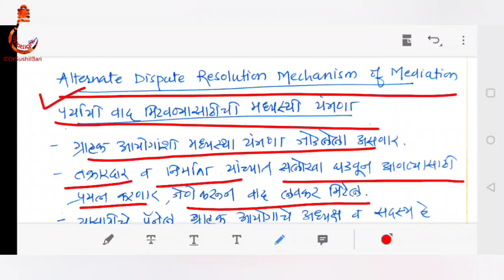ग्राहक संरक्षण कायदा 2019 | The Consumer Protection Act 2019| Dr.Sushil Bari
SPOTLIGHT :  ग्राहक संरक्षक कायदा 2019 | The Consumer Protection Act 2019|  Dr.Sushil Bari